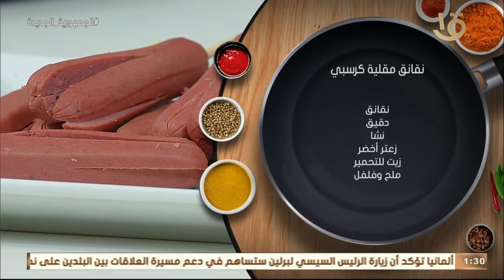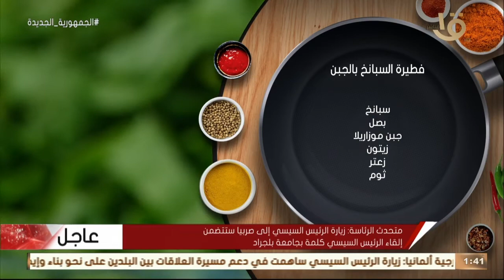طريقة عمل ومقادير " فطيرة السبانخ بالجبنة" و "نقانق مقلية كرسبي" مع الشيف المغازي.. حلقة 19-7-2022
أكلة أمي | طريقة عمل ومقادير " فطيرة السبانخ بالجبنة" و "نقانق مقلية كرسبي" مع الشيف المغازي.. حلقة 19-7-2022
أكلة_أمي
▶▶ Follow us ▶▶